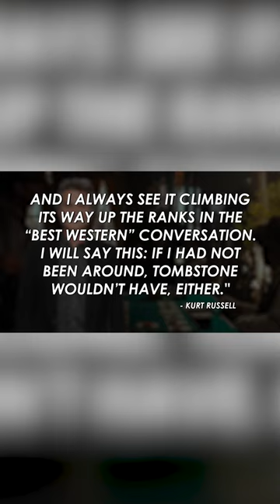Kurt Russell's Classy Answer on Directing Tombstone.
Explore Kurt Russell's graceful response to directing Tombstone in this revealing insight.